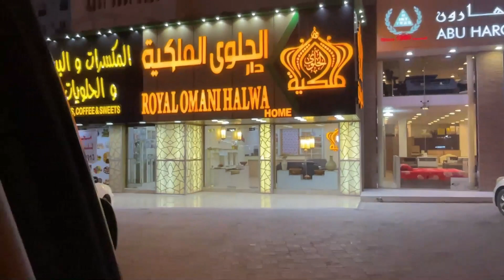ஓமான் சுவையான ஹல்வா / Omani halwa / halwa with meat/ மாமிச ஹல்வா /Dharmapuri ponnu...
This video is about one of the best omani sweet...omani halwa..
its a traditional and famous sweet in Oman...
it will be served in all function and festival...
also liked by all people...
you must try the omani halwa when you visit oman...
@omani halwa...
@omani sweet...
@sweets of oman...
@muscat halwa...